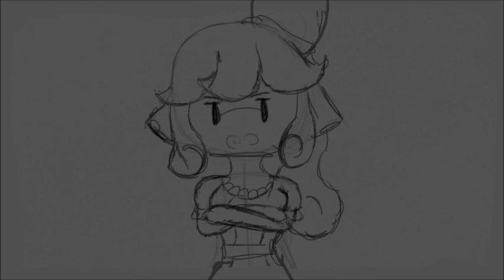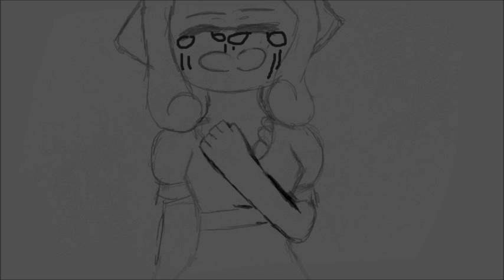Congratulations- Hamilton AU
I really hope you like it it took me 4 day ;;u;;
The male squid played as Hamilton Belongs to my friend Rocky!!
The female squid played as Angelica Belong to me!!